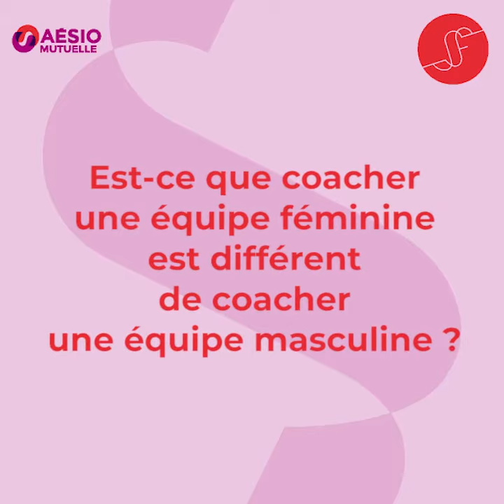SantéAuFéminin - Est-ce que coacher une équipe féminine est différent d'une équipe masculine ?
❓ est-ce que coacher une équipe féminine est différent d'une équipe masculine ?
👩🏼‍💼 Anais Bounouar, responsable de la section féminine du Stade Malherbe de Caen 👇

💬 « Le métier est le même, sur le papier (...) pour moi la différence c'est ce qui se passe en dehors du terrain »

Pour Anaïs Bounouar, responsable de la section féminine du Stade Malherbe de Caen, "le métier est le même". Pas de doute, qu'on soit un homme ou une femme Symbole féminin, l'objectif pour la ou le coach est de faire performer des athlètes.
L'approche et la pédagogie seront cependant légèrement différentes entre une équipe masculine et une équipe féminine.

🎬 Plan de la vidéo :
00:00 Question
00:18 Réponse